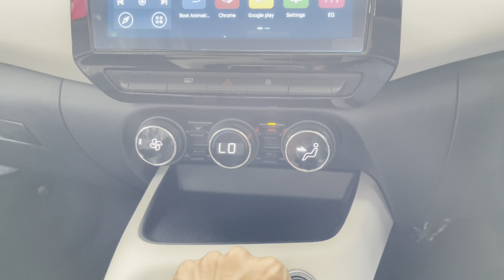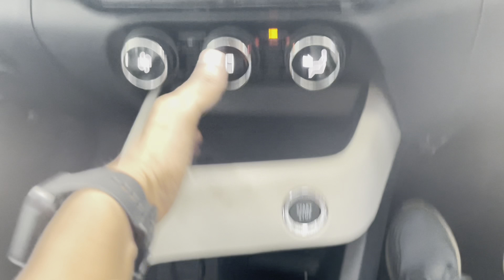Nissan Magnite ❣️| Magnite का Turbo Variant हैं एकदम दमदार 💪!! Magnite Review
Nissan Magnite 2024 ❣️| Magnite का Turbo Cvt Variant हैं एकदम दमदार 💪!! Magnite Review |

All new Nissan Magnite apne Segment ki behtreen Suv car hai is Video mai Nissan Magnite ke Geza Edition ka Review video dikhaya gya hai jisme Car ke Features Interior and Exterior ko cover kiya gya hai ye car apko sirf Petrol Engine ke sath Manual and Amt dono hi transmission me dekhne ko mil jati hai All New Nissan Magnite 2024..!

Dream Nissan, VIP Road Alambagh Lko, (U.P) India

Like_Share_Subscribe..